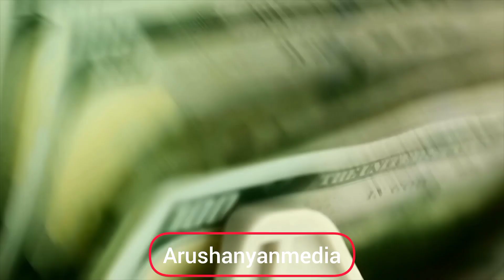🇦🇲Արտուր Տեր-Իսրայելյանը 🇹🇷 Թուրքիայում նոկաուտով շքեղ հաղթանակ է տարել և նվաճել WBC վարկածով 2 գոտի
Պրոֆեսիոնալ բռնցքամարտ 🥊🥊